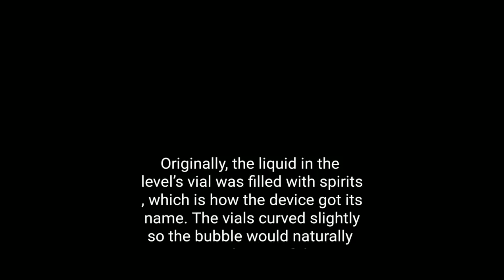Antique Level Restoration And Customizing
This antique cast iron Stanley level was very rusted and had a lot of nickel plating loss. Because of this I decided to customize this particular level. I removed the rust and all of the loose nickel plating then primed and painted the level a light blue metallic ice color. I removed the glass protector covers and saved them to go on another level that is identical to this one but has the name Stanley on the side and is in much better condition. This other level did not have the glass protectors. The large level glass in this level was cracked in a y shape. I was able to find a New Old Stock glass bulb replacement. I removed the old plaster of Paris by Drilling it out to alow for a replacement. I installed the new level glass using the plaster of Paris method that was originally used when the level was made. I cleaned all of the Chrome and metal pieces and screws and Polished them back up then reinstalled everything. The result was a more modern custom level